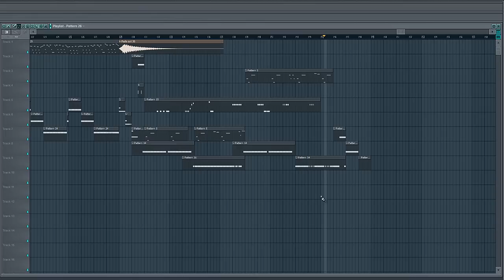21.12. WELTUNTERGANG - COUNT THE DAYS // Hardstyle - Techno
Dezenter Titel, was? Eure Meinung will ich in den Kommentaren lesen!
Bei Fragen bitte PN schreiben, werden in der Regel alle beantwortet.

Decibel Dominator - "Count The Days"
Techno Hands Up Beat by TheElectronicBeatZ

TheElectronicBeatZ
Music4U!
AnyQuestions?!